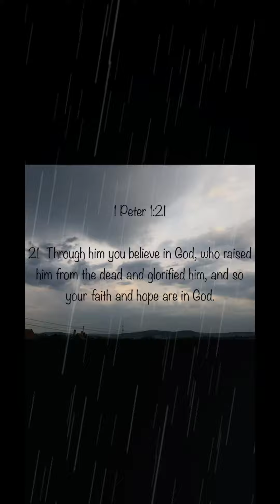Bible: Through him you believe I. God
1 Peter 1:21

21 Through him you believe in God, who raised him from the dead and glorified him, and so your faith and hope are in God.